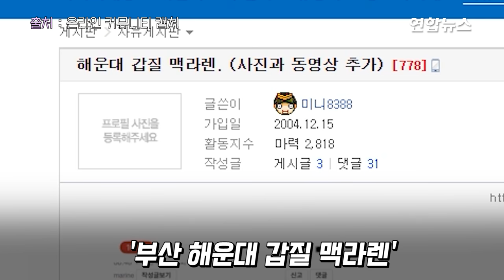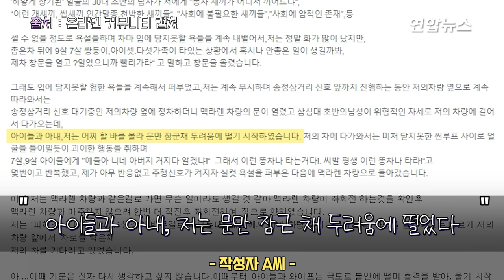"아빠 거지라 똥차" 맥라렌 막말 논란에 "상대가 먼저 욕" / 연합뉴스 (Yonhapnews)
"아빠 거지라 똥차" 맥라렌 막말 논란에 "상대가 먼저 욕"
    (서울=연합뉴스) 부산 해운대구에서 한 슈퍼카 운전자가 모욕적인 말과 함께 보복 운전을 했다는 고소장이 접수돼 경찰이 조사에 나섰습니다.
    21일 한 온라인 커뮤니티에 따르면 최근 '부산 해운대 갑질 맥라렌'이란 제목의 글이 올라왔습니다.
    작성자 A씨는 "지난 13일 오후 7시께 아이 셋과 함께 귀가하던 중 슈퍼카와 시비가 붙었고 갑질을 당했다"고 주장했는데요.
    A씨는 "골목길에서 갑자기 맥라렌이 빠른 속도로 굉음과 함께 급정차 하며 끼어든 후 선루프 사이로 얼굴을 들이밀고 아이들에게 '얘들아, 너희 아버지 거지다. 그래서 이런 똥차나 타는 거다. 평생 이런 똥차나 타라'고 반복해서 욕설을 퍼붓고 돌아갔다"고 주장했습니다.
    이 글이 커뮤니티에서 논란이 되자 맥라렌 차주 B씨는 반박 글을 게시했습니다.
    B씨는 내 차가 급정차하며 끼어들었다는 주장은 사실이 아니라고 부인하며 "뒤에 있던 미니 차주가 차량을 비켜주지 않으려고 제 차량을 가로막고 급브레이크를 밟았다"고 주장했는데요.
    이어 "상대방 차에서 욕하는 소리가 계속 들려 제가 선루프에 대고 '애들 있는 거 보고 참고 있다. 애가 뭘 보고 배우겠냐. 그러니까 거지처럼 사는 거다'라고 말한 게 자극적으로 와전된 것 같다"고 글을 게시했습니다.
    미니 차주는 해운대경찰서를 찾아 협박 등 혐의로 맥라렌 차주를 고소한 상태입니다.

    제작 : 박혜진·박도원
    영상 : 온라인 커뮤니티

연합뉴스 맥라렌 막말 논란 진실은?